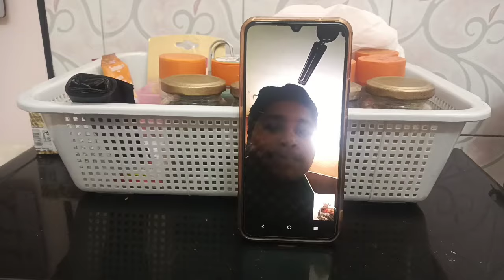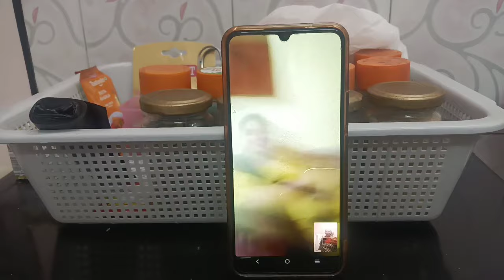indian homemaker evening to night routine | wardrobe organization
4.30 PM To 10PM Routine Of Indian Homemaker

prachigoswami1685